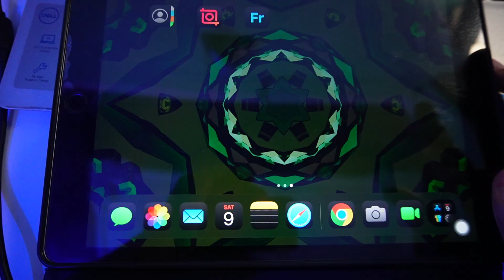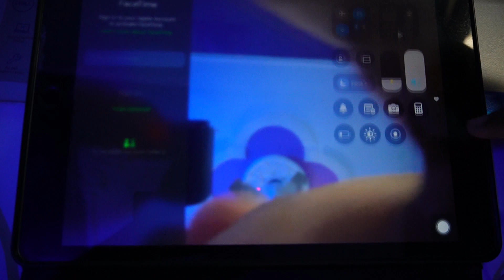How to TURN OFF Centre Stage on IPad (iOS 18 Updated Tutorial)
Are Wondering  how to turn off centre Center Stage on an IPad? This quick and easy tutorial will show you exactly how to disable the Center Stage feature on your iPad.

In this video, you'll learn:
What Center Stage is and which iPads have it.
The step-by-step process to disable Center Stage.
How to turn Center Stage back on if you change your mind.